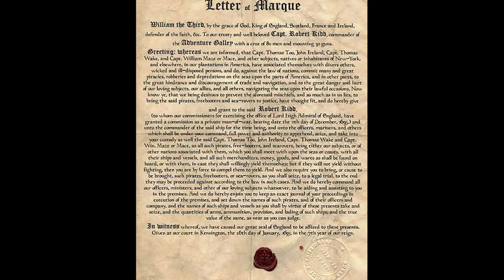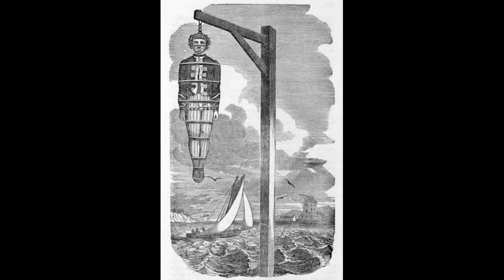Execution and Public Display of Pirate Captain William Kidd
I give a quick bio on pirate Captain William Kidd before I explain how he was executed. He was taken to the gallows on Execution Dock in Wapping, London where he was hanged and then gibbeted. He was allowed to rot away and his final resting place is debated.